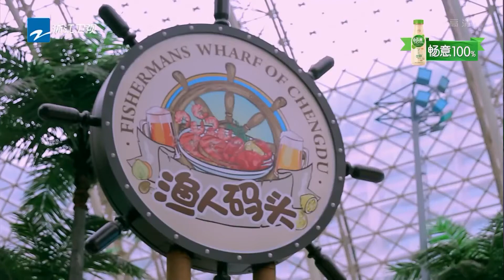地板舞PK哈萨克舞PK抖臀舞王大陆直呼“太正了” 张一山嫌弃杨紫长得“丑”《高能少年团2》第六期 花絮 20180602 [浙江卫视官方HD]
《高能少年团第二季》是浙江卫视推出的偶像对抗挑战真人秀，由王俊凯、董子健、杨紫、张一山、王大陆担任MC。